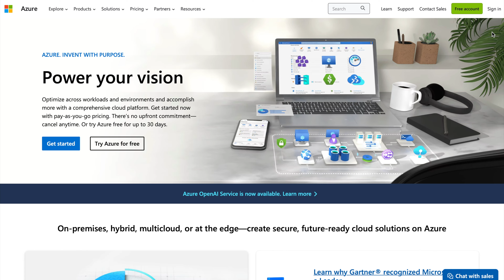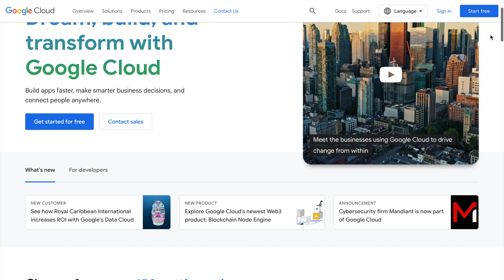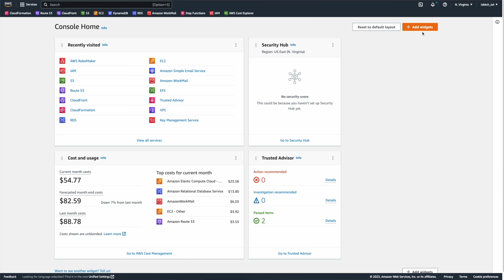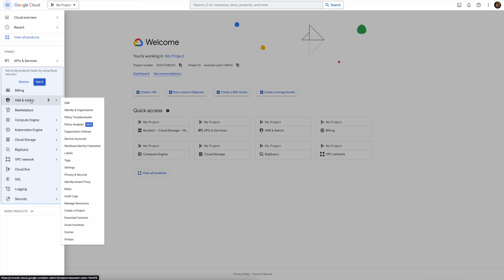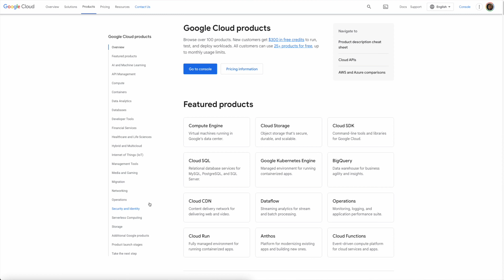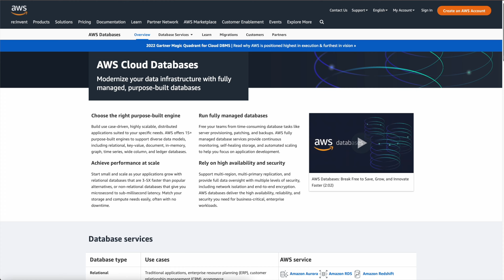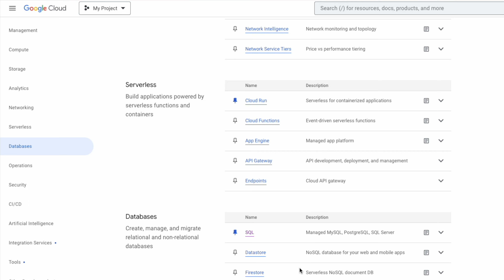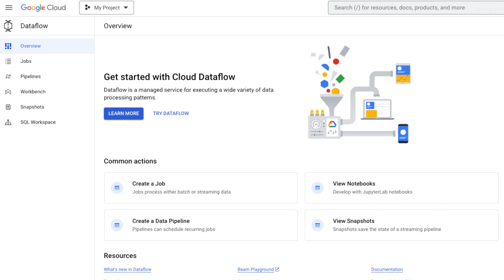Cloud Providers Compared: A Comprehensive Guide to AWS, Azure, and GCP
Editing and Thumbnail by  @nivekcreates